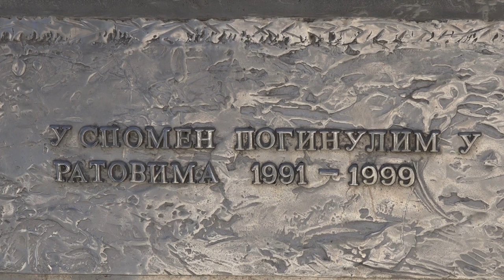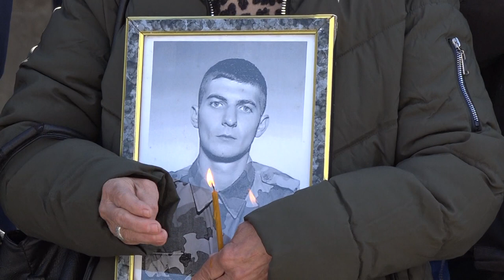U Kraljevu obeležen Dan sećanja na branioce otadžbine stradale u ratovima od 1990. do 1999. godine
Na Trgu Jovana Sarića izveden je kratak prigodan umetnički program, položeni su venci i cveće kraj spomen-obeležja , a sveštenici Eparhije žičke služiti su parastos...